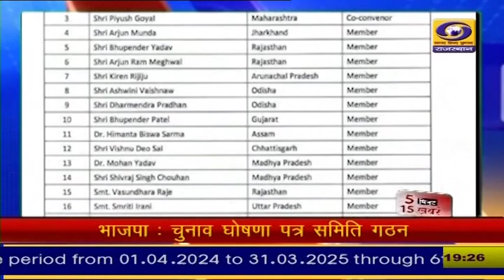DD News Rajasthan पर देखिए 5 मिनट में 15 खबरें